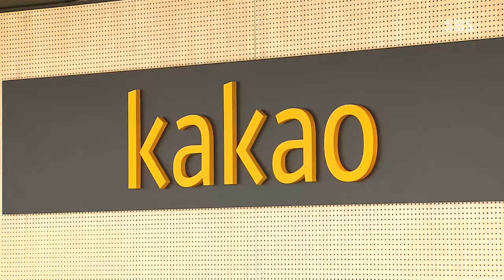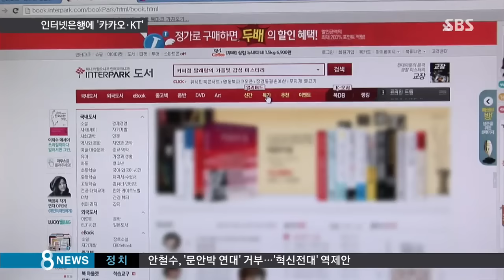인터넷 은행에 '카카오·KT'…23년 만의 새 은행 / SBS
금융시장의 판도를 바꿀 인터넷 전문은행이, 우리나라에서도 처음으로 등장하게 됐습니다. 은행지점이 없이 스마트폰과 컴퓨터로만 금융거래를 할 수 있게 돼서, 우리 생활에도 적지않은 변화가 있을 것 같습니다.

먼저 김범주 기자입니다.

우리나라 첫 인터넷 전문은행 사업자로 각각 카카오와 KT가 이끄는 컨소시엄 두 곳이 선정됐습니다.

23년 만에 처음 새로운 은행이 허가된 겁니다.

[도규상/금융위원회 금융서비스국장 : 새로운 금융서비스 출현을 통해서 보다 편리하고 보다 저렴하게 새로운 금융서비스를 소비자들이 누릴 수 있다. 이렇게 기대를 하고요.]

금융위원회와 외부평가단은 고객 확보 능력과 혁신적 서비스가 가능한 곳을 선정했다고 밝혔습니다.

KT 주도의 케이뱅크는 통신과 보험, 편의점 등 주주들의 기존 고객을, 카카오 주도의 카카오은행은 메신저 카카오톡 사용자를 주 대상으로 새로운 서비스를 내놓을 계획입니다.

[윤호영/카카오 부사장 : 누구든지 쉽게, 편리하게 연결되어 있는 사람들한테 금융에 관련된 서비스를 송금하거나 받거나 하는 것들이 핵심일 것 같습니다.]

함께 신청했던 인터파크 주도 아이뱅크는 자영업자 위주의 대출 방식이 위험성이 높은 걸로 평가돼 탈락한 것으로 알려졌습니다.

예비 인가를 받은 카카오은행과 케이뱅크는 사업준비와 본인가 신청을 거쳐 내년 상반기 중에 영업을 시작할 예정입니다.

금융위는 회사 설립 기준을 완화한 새 은행법이 국회를 통과하는 대로 인터넷 전문은행을 추가로 인가할 방침입니다.